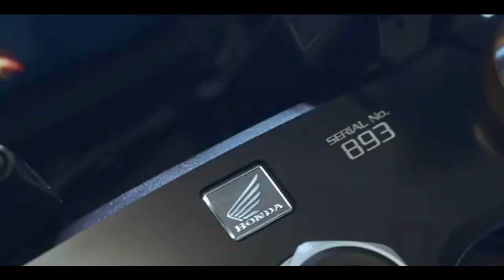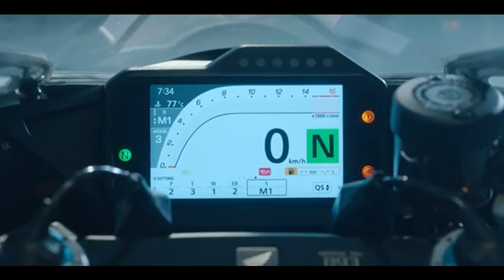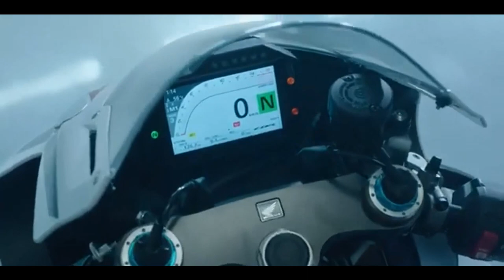HONDA CBR 1000RR R FIREBLADE SP 2024